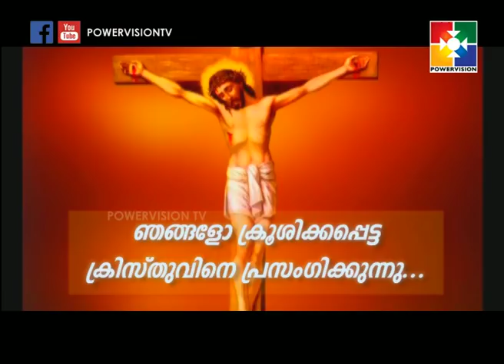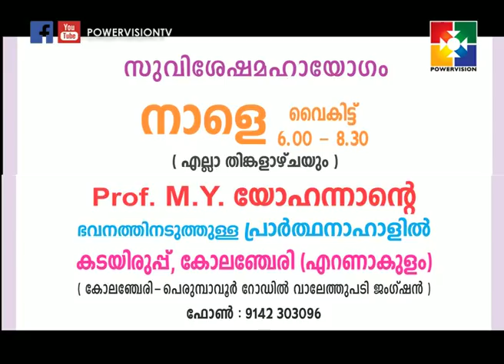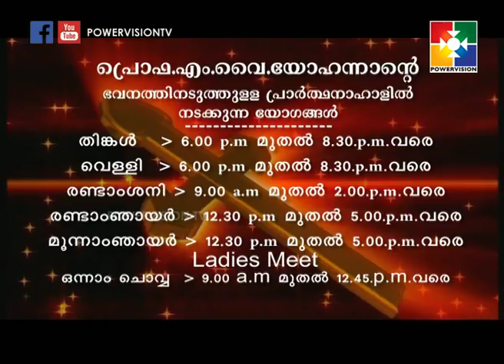Prof M. Y YOHANNAN | AMRUTHADHARA | Powervision Tv | Epi 549